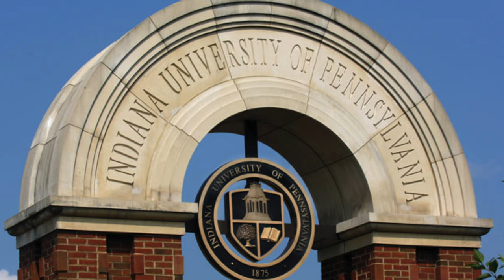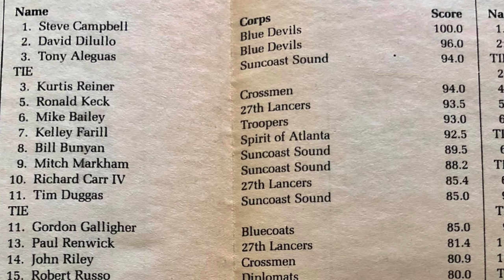DCCS Podcast: Ep 17 - Paul Rennick (Part 2)